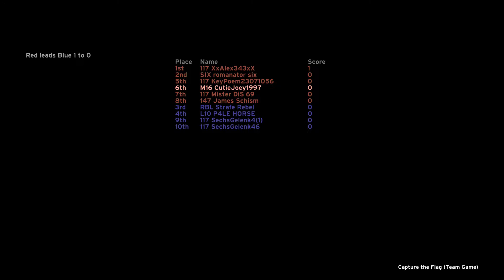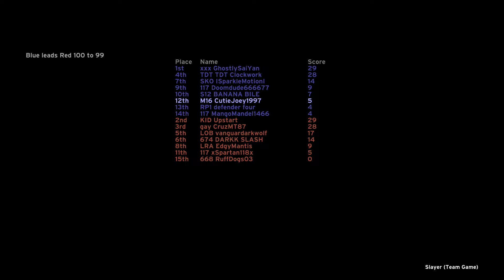Halo Master Chief Collection Online Gameplay #29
Back for more Halo action! Enjoy!